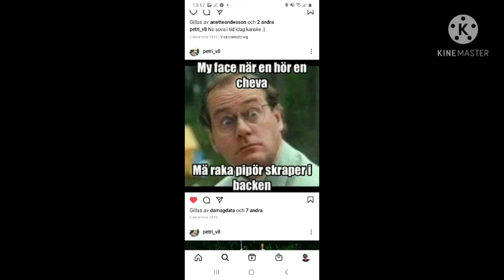bifftek - cheva raggen